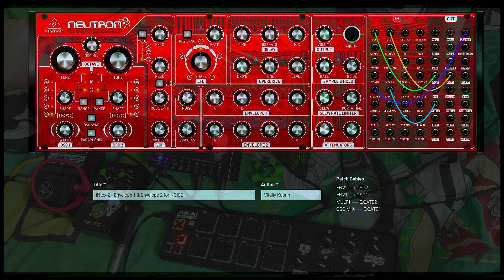iNtox-Z - Envelope 1/2 [Behringer Neutron Noise]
If you listen carefully, it may seem that the neutron is unhappy that i touch it.